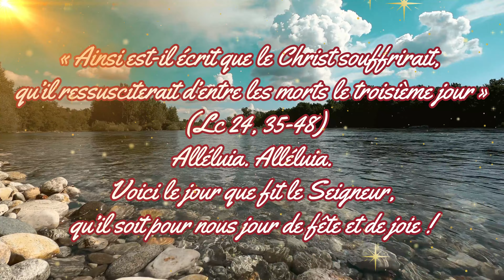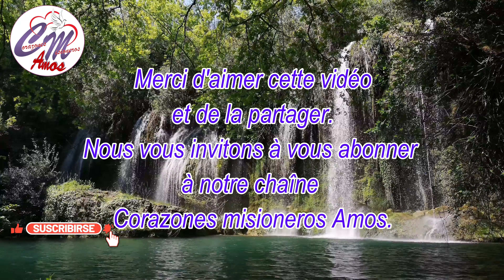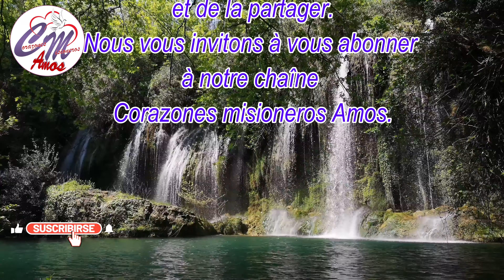Jésus nous parle aujourd'hui 4 avril 2024 Évangile (Lc 24, 35 48)